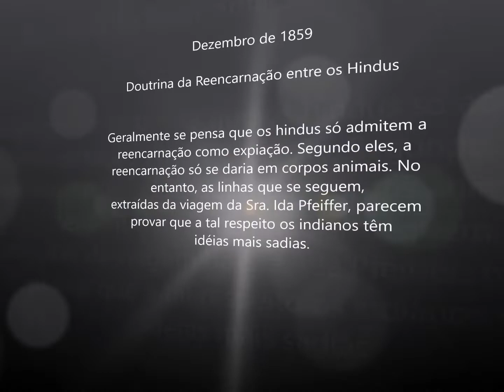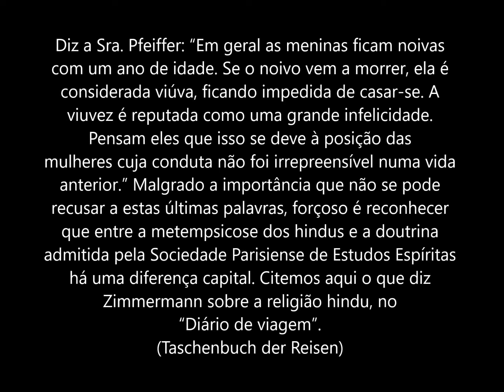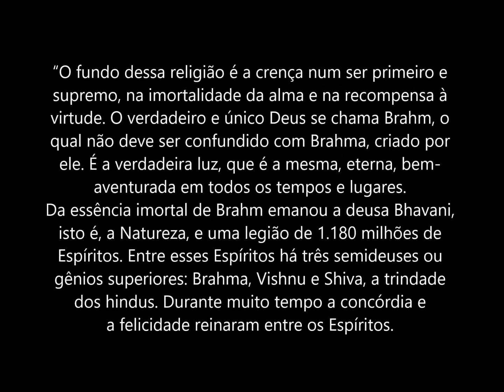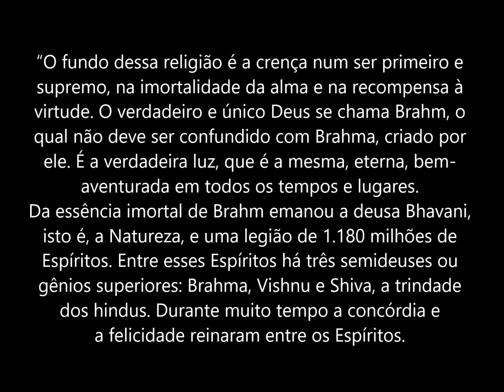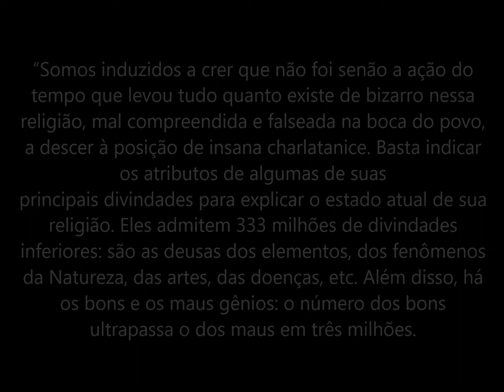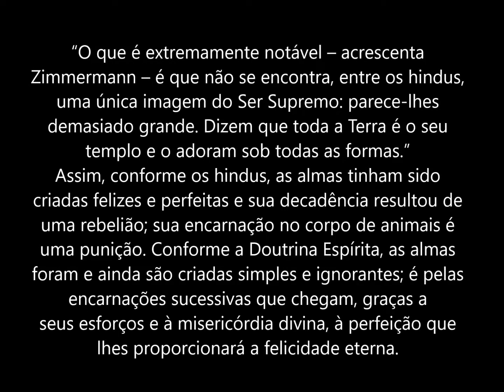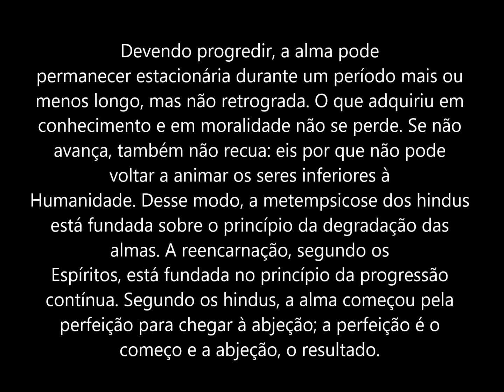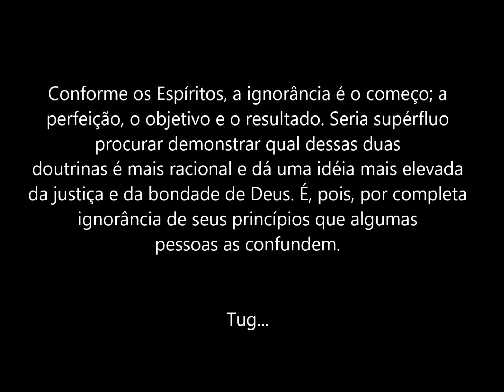Doutrina da reencarnação entre os Hindus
Da Revista Espírita: Doutrina da reencarnação entre os Hindus